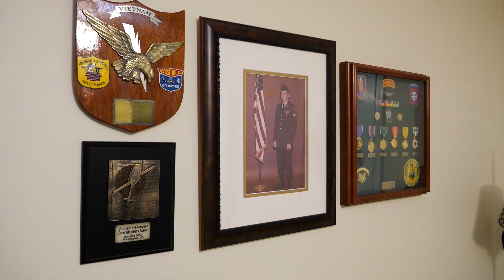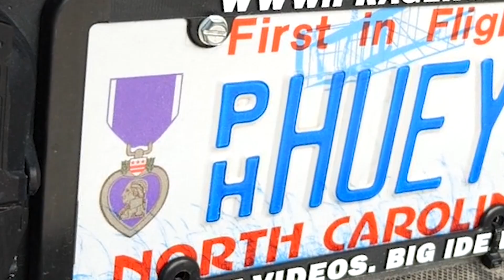Surviving the Odds: Robert Lee’s Story of Family, Faith and Cancer Recovery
Robert Lee recounts how a routine health scan uncovered a rare and aggressive cancer, setting him on an unexpected path of resilience and determination. With the support of his wife and medical team, he reflects on choosing quality of life and celebrates surpassing his initial prognosis against the odds.